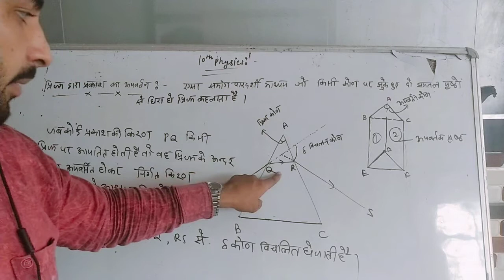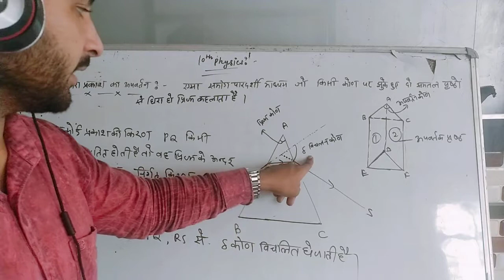September 9, 2020(2)